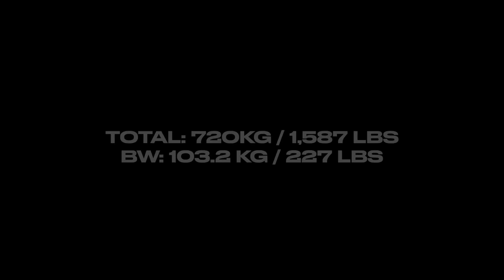POWERLIFTING MEET DAY | OSU 1ST IN THE WORLD | IPF University World's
Meet day for the IPF Powerlifting University World Cup. One final time competing for Ohio State, representing team USA.

♦NEW 14-WK POWERBUILDING PROGRAM IS LIVE!!

Powerlifting meet day at IPF University World's in Istanbul, Turkey.